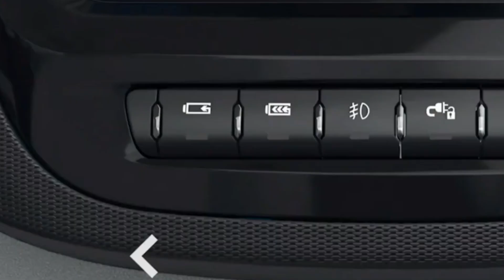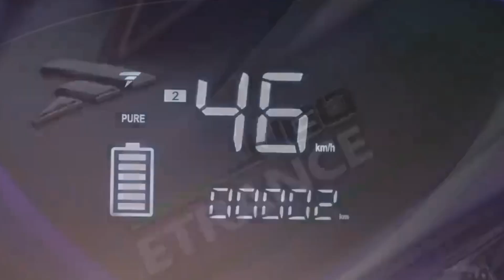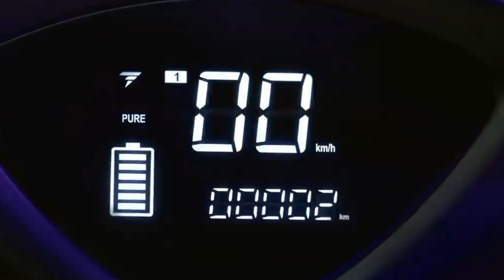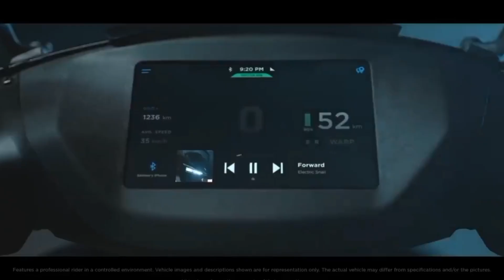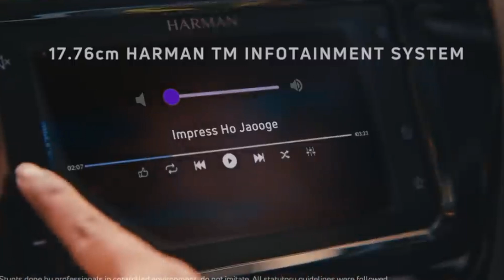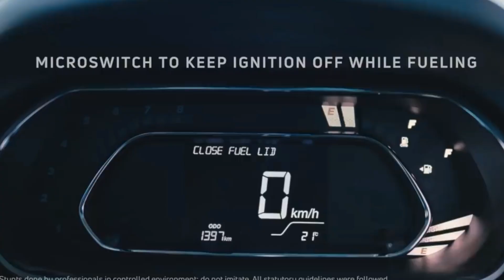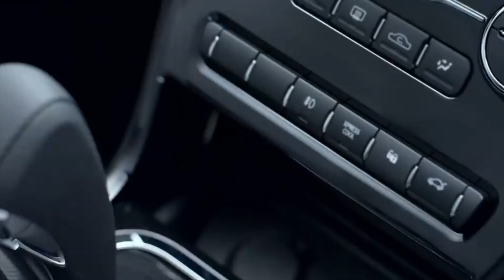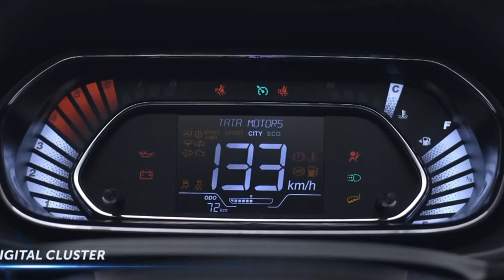भूल जाओ पेट्रोल CNG CAR | आ गई 35 माइलेज टेंशन फ्री कार | TOP Upcoming Cars in india 2023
Friend This Hindi Automobile Channel Support for You Any of your Automobile query please right it coment box we will provide you solution by coment or instagram live so also join us our instagram page also we are share it daily latest automobile news, cars launching review monthly discount offer or latest update of automobile industry so join us this channel for subscribe button also press bell icon this channel always provide active suport for you right your active ouery always
5.Car cleaning cloth 6. Car fast charger 7. Car air purifier with dual charging port 8. Car perfume 9.   Car perfume 10. Bike helmet 11.    Helmet 12 waterproof camera 13 ACTION CAMERA
1. My First camera 2. My smartphone 3 . My smartphone 5. My Wire mic 6. Wireless mic 7. Wireless mic dual channel 8 . My pen drives 9. My laptop 10 . My Power bank 11. My Earphone COPYRIGHT DISCLAIMER Under Section 107 Of The Copyright Act 1976 Allowance Is Made For " fair use " For Purpose Such As Criticism, comment, news reporting, teaching , Scholarship, And Research, fair use is Permitted By Copyright Statute That might Otherwise Be infringing, Non profit, Educational or Personal Use tips the Balance in Favor Of Fair use.        Follow to social group instagram FOR BUISNESS ENQUIRY AUTOMOBILE COMPANIES & PR TEAM CONTECT .

car guruu

hyryder cng

tata hybrid cars in india 2023

aluminum air battery car in india

aura cng 2023

baleno cng

carguru

cng car 2023